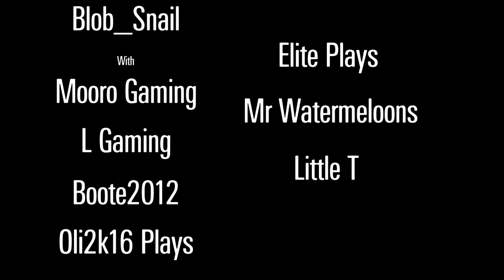Montage 18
SHAREfactory™